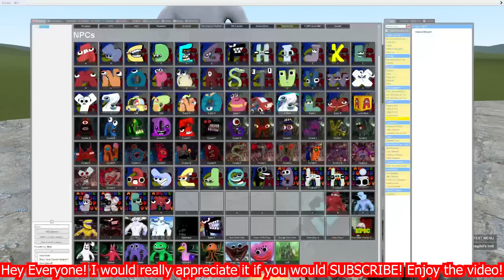NEW GOLDEN GARTEN OF BANBAN VS DIAMOND GARTEN OF BANBAN In Garry's Mod!